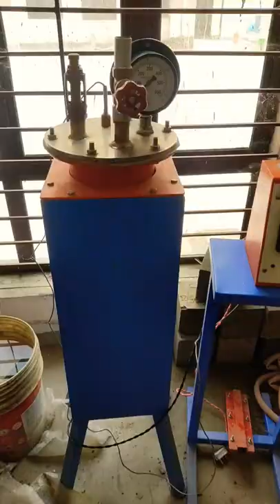Cement Autoclave Apparatus